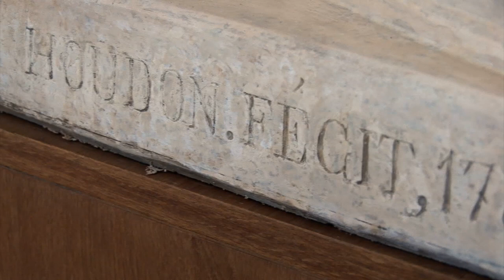Voltaire assis - Complément d'objet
Voltaire assis
Complément d'objet
Collection de l'Institut et musée Voltaire
Genève, ville de culture
Des sous-titres en français pour malentendants sont disponibles pour cette vidéo.
Ville de Genève 2012